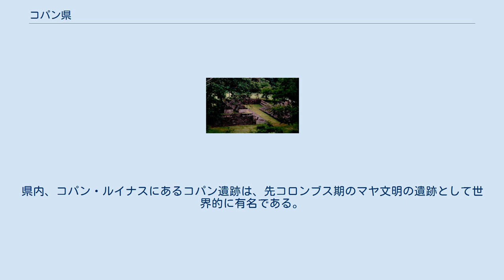コパン県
コパン県の位置 コパン県（Copán）は、18あるホンジュラスの県のひとつである。
県都はサンタ・ロサ・デ・コパン（Santa Rosa de Copán）である。
 グアテマラから陸路で結ばれている。
県内、コパン・ルイナスにあるコパン遺跡は、先コロンブス期のマヤ文明の遺跡として世界的に有名である。
 コパン遺跡 カバーニャス（Cabañas） コンセプション（Concepción） コパン・ルイナス コルキン（Corquín） ククジャグア（Cucuyagua） ドローレス（Dolores） ドゥルセ・ノンブレ（Dulce Nombre） エル・パライーソ（El Paraíso） フロリーダ（Florida） ラ・ヒグア（La Jigua） ラ・ウニオン（La Unión） ヌエバ・アルカディア（Nueva Arcadia） サン・アグスティン（San Agustín） サン・アントーニオ（San Antonio） サン・ヘロニモ（San Jerónimo） サン・ホセ（San José） サン・フアン・デ・オポーア（San Juan de Opoa） サン・ニコラス（San Nicolás） サン・ペドロ・デ・コパン（San Pedro de Copán） サンタ・リタ（Santa Rita） サンタ・ロサ・デ・コパン（Santa Rosa de Copán） トリニダ・デ・コパン（Trinidad de Copán） ベラクルス（Veracruz）